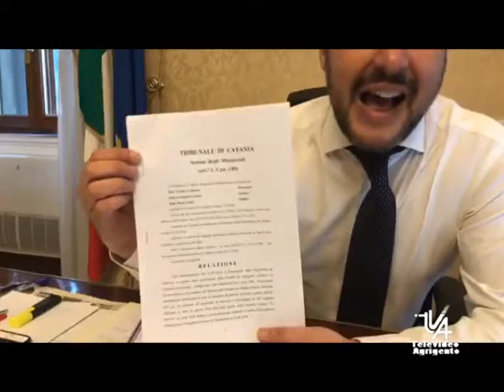Caso diciotti salvini a processo per sequestro di persona aggravato